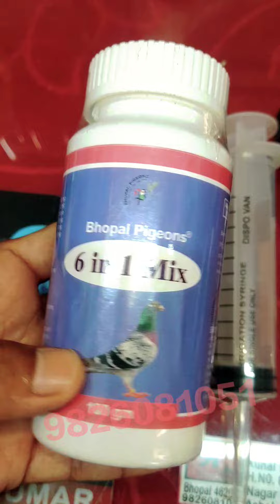Pigeon Medicine Available